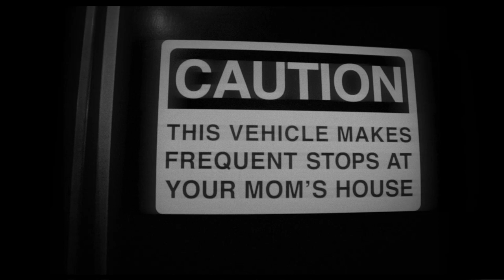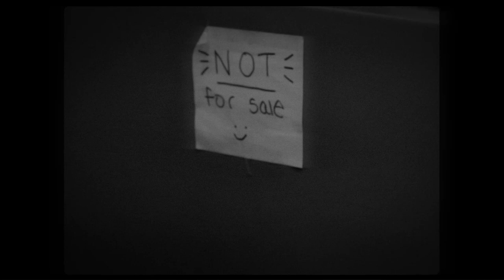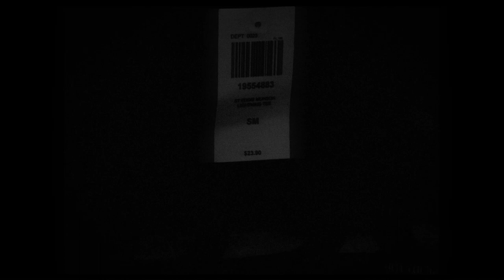Shop Here Die Happy (Silent Documentary)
Song used in video - "Great Food" By Joey Pecoraro